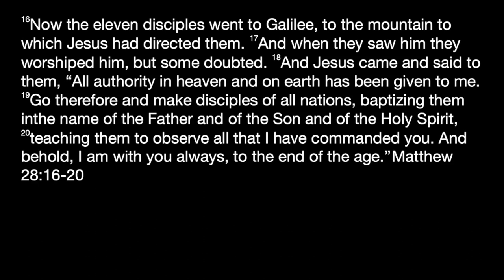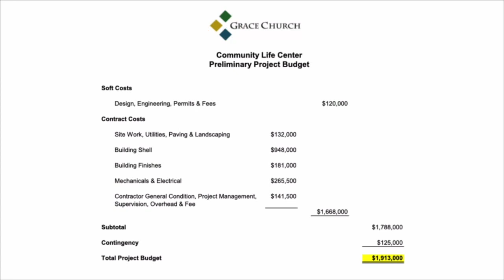Community Life Center Sunday and Town Hall Meeting